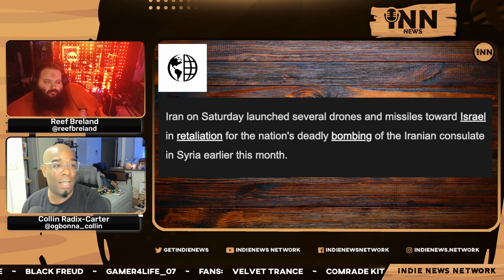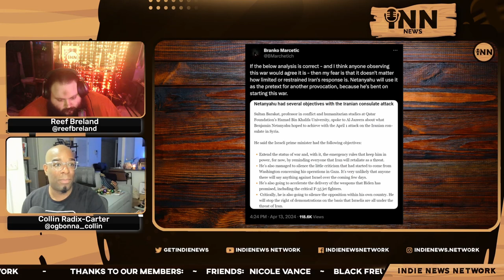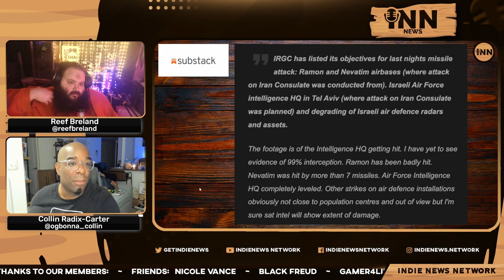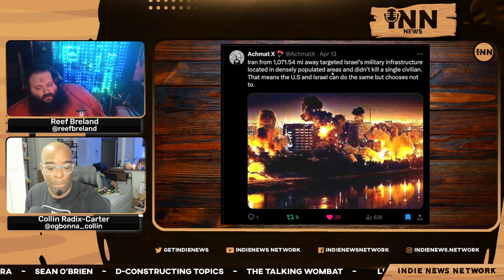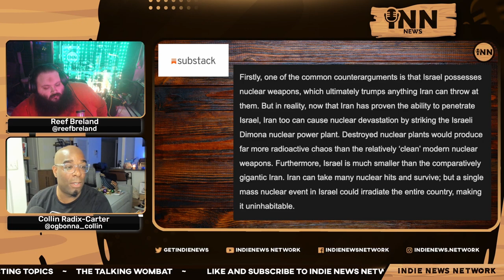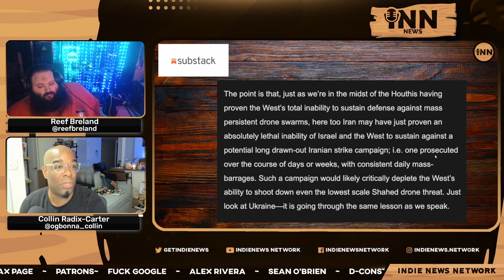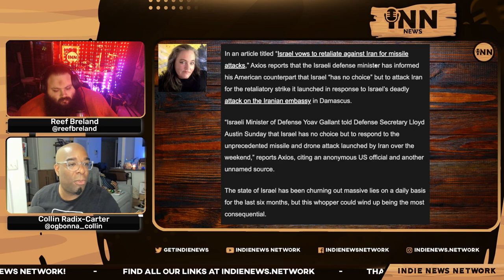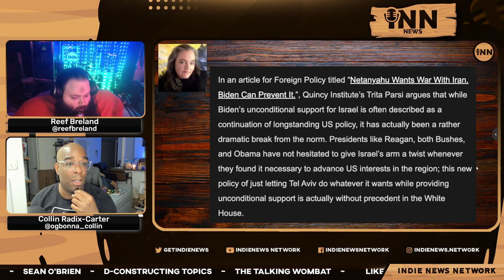Iran LAUNCHES Drone Attack Against Israel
Collin and Reef report on Iran launching a drone attack against Israel in response to them bombing the Iranian embassy in Syria.

Co-Hosts:

Collin Radix-Carter
You can find all of Collin's links on his Linktree:

Reef Breland
You can find all of Reef's links on his Linktree:

Show Credits:

Editor: Fantomas Fanto
Visual Opening Credits: Joe @stfushitlib3
Visual Closing Credits: BigMadCrab

Articles:

Common Dreams:  “Iran Launches Drone Attack Against Israel Over Consulate Bombing.”  Written by Jessica Corbett.

Substack: “Iran Breeches Anglo-Zionist Defenses In Historic Attack: A Breakdown.”  Written by Simplicius.

Caitlin Johnstone:  “Israel’s Latest Lie Is That It Has ‘No Choice’ But To Attack Iran.”  Written by Caitlin Johnstione.